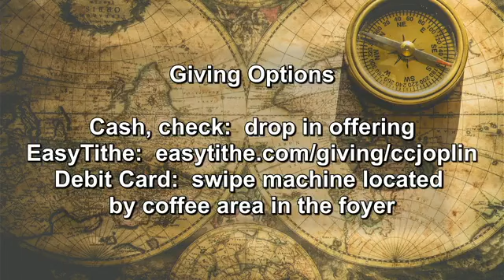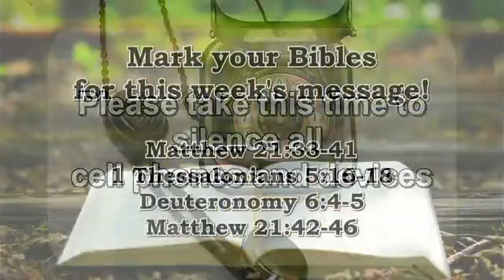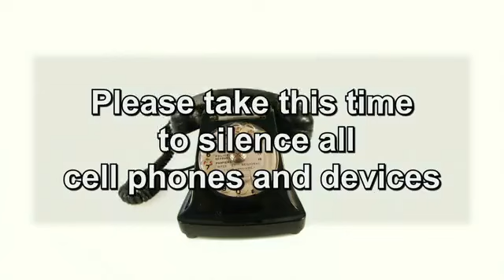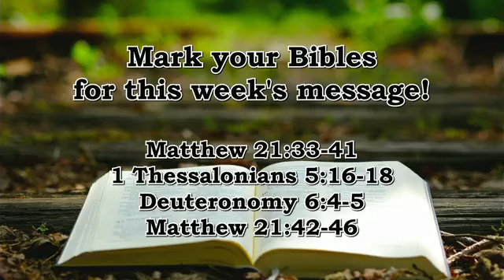Sunday Service, July 30th 2023